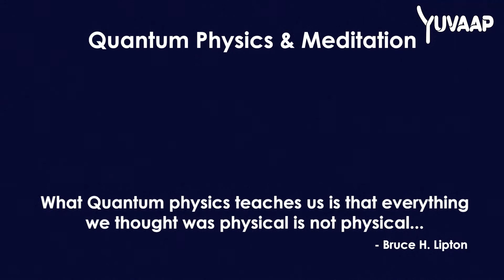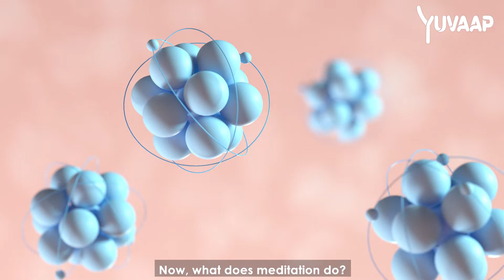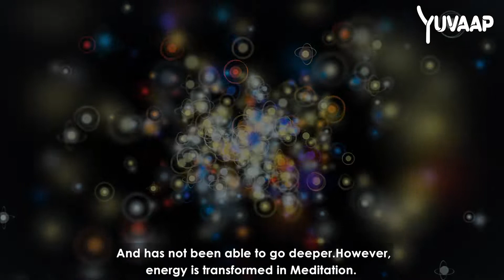Quantum Physics & Meditation - What's The Relationship Between Quantum Mechanics and Spirituality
Quantum physics is deals with matter and energy at the most fundamental level. It aims to uncover the properties and behaviors of the very building blocks of nature. While many quantum experiments examine very small objects, such as electrons and photons, quantum phenomena are all around us, acting on every scale.

Yoga and quantum physics draw upon the same timeless wisdom. Yoga is one of the few ways to realize the ultimate truth referred to in Vedanta and the universal energy field in quantum physics.

Watch the video till end to know more about Quantum Physics and It's Relationship With Meditation.

Time Codes:
00:00 - Precap
00:30 - Let's talk about "Quantum Physics"
01:09 - Work of Quantum Machine
02:07 - What does Meditation do?
04:12 - The state of Eternal Peace
05:37 - Vikrit (Perverse) and Satvik (Pure)